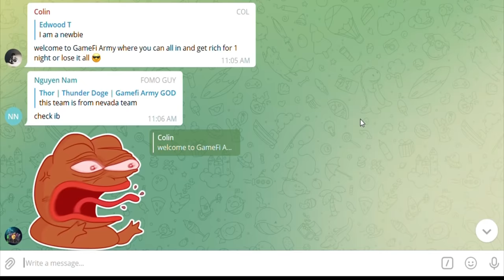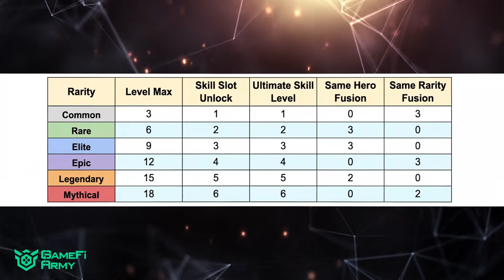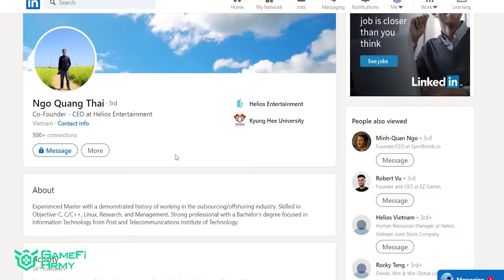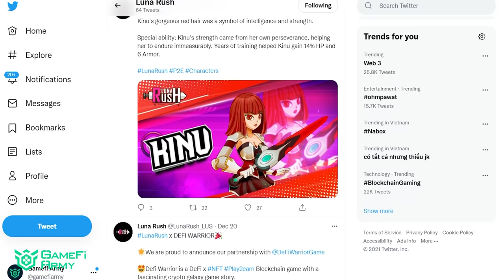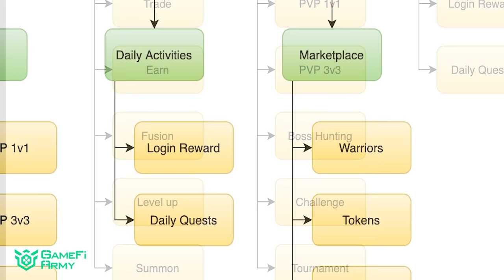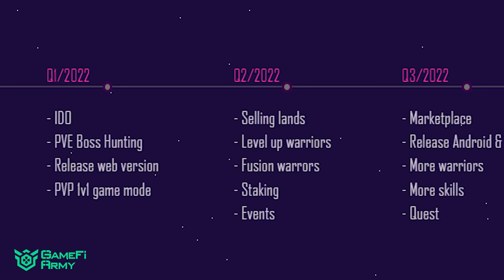#1 Luna Rush Project Review | Fantasy Idle Play to Earn Game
Luna Rush is a blockchain-based game with an idle system where you can fight other players, team up with friends, win a tournament and earn money with your strategy and luck. This game is also a multiplayer RPG NFT GAME that lets the user engage in the combat arena and profit from battles.

📌Join GameFi Army's monthly active member program for FREE private slots

GameFiArmy is an NFT game-focused and analytical community where we provide insights and latest information to help you stay ahead of GameFi’s future explosion. '

~TIMESTAMP~

00:00 Intro
00:54 General Information
01:10 Gameplay Review
03:35 Team, Advisors & Backers
04:31 Community
04:54 Tokenomics
05:48 Roadmap
06:19 Conclusion